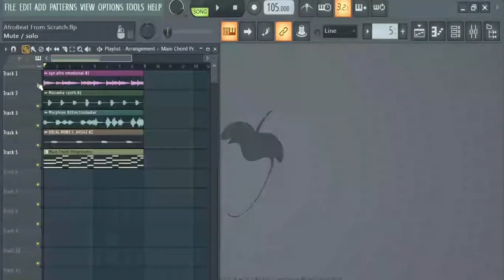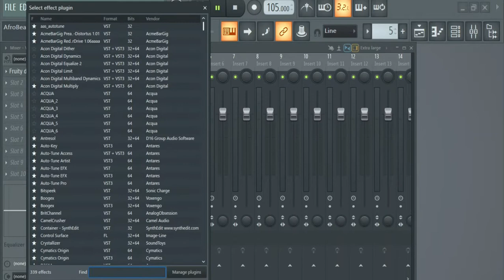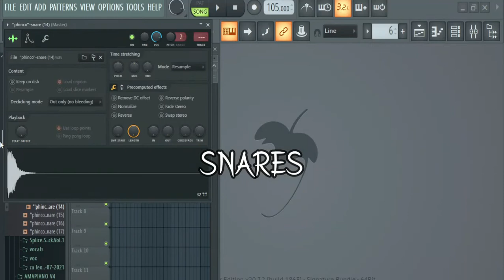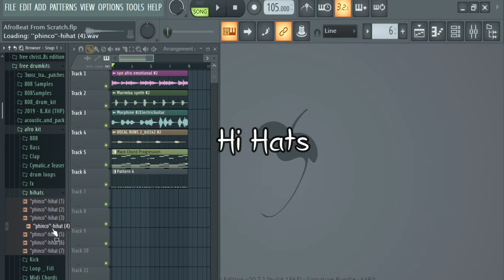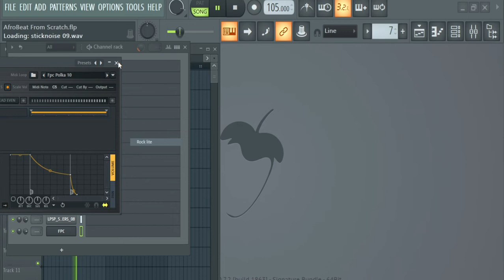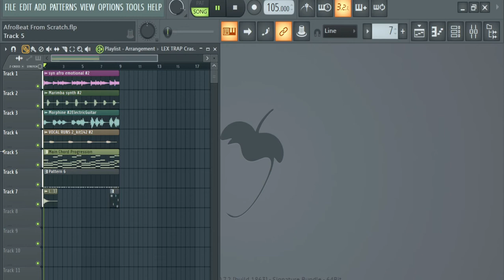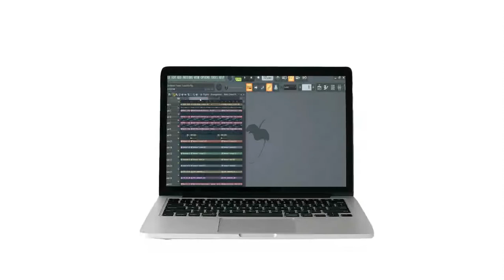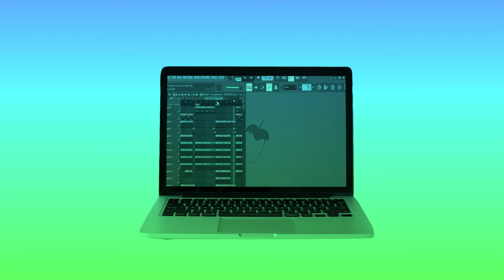Making AfroBeat From Scratch | All you need to know(Must Watch) | Fl Studio Tutorial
HELLO GUYS,, TODAY WE ARE MAKING AN AFROBEAT FROM SCRATCH.

For Custom Beat Purchases, Collabs e.t.c

                            _ENGLISH_

*Note from Syntax on the beat*
Hello everyone, I started my music production journey early 2020.
I make different types of instrumentals cause I like having a taste of new and different vibes.
At this young age, I wanna move the music industry to another level by making dope, unique and different sounding instru's/music .
May He who made you read this note  grant you protection and bless the work of your hands, not today, not tomorrow but forever.

                                 _FRENCH_

*Note de Syntax sur le beat*
 Bonjour à tous, j'ai commencé mon parcours de production musicale début 2020.
 Je fais différents types d'instruments parce que j'aime avoir un avant-goût de vibrations nouvelles et différentes.
 À ce jeune âge, je veux faire passer l'industrie de la musique à un autre niveau en créant des instruments / musiques uniques, uniques et différents.
 Que Celui qui vous a fait lire cette note vous accorde protection et bénisse l'œuvre de vos mains, non pas aujourd'hui, ni demain mais pour toujours.
 Paix!  Paix!  Paix!

© MWRECORDS @Syntaxonthebeat